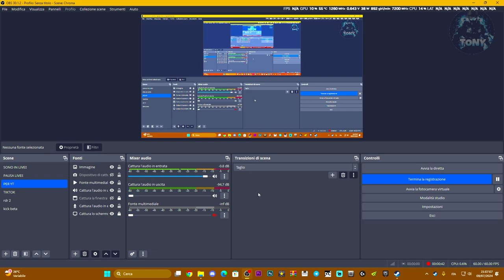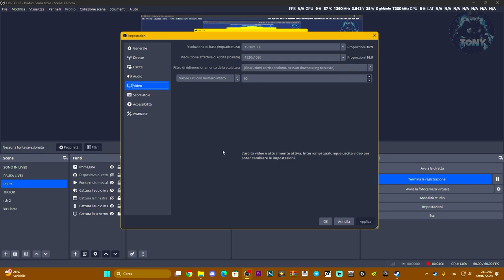MIGLIORI IMPOSTAZIONI GRAFICHE SU OBS NEL 2024 | NIENTE LAG E MIGLIORI SETTAGGI PER REGISTRARE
Se hai avuto problemi di lag oppure riscontri altri problemi nella registrazione quando usi obs, GUARDA QUESTA GUIDA!

Come registrare con obs studio senza laggare | MIGLIORI IMPOSTAZIONI GRAFICHE SU OBS NEL 2024

MIO REFCODE:563685ph1

PC:
MOBO: B450 GAMING PLUS
CPU: R5 3600
GPU: 1660 SUPER
RAM: 16 GB
CASE: 4000D AIRFLOW CASE CORSAIR

VIDEO TUTORIAL
               GAMES---TECH---MICROSOFT